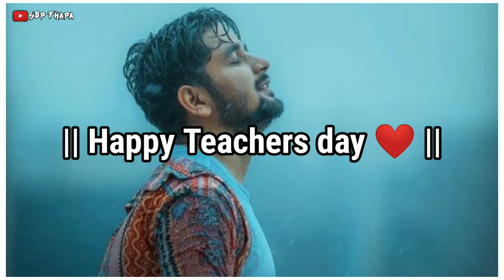Happy Teachers day ❤️ Sambalpuri Shayari Status Video ❤️🥰👌 Sambalpuri Status Video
❌Tags❌